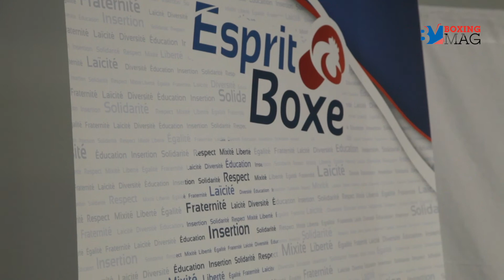BoxingMag.TV : Best Of Critérium National Fille BEA du 08/04/2017